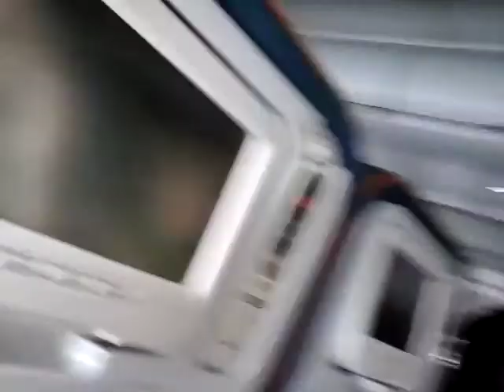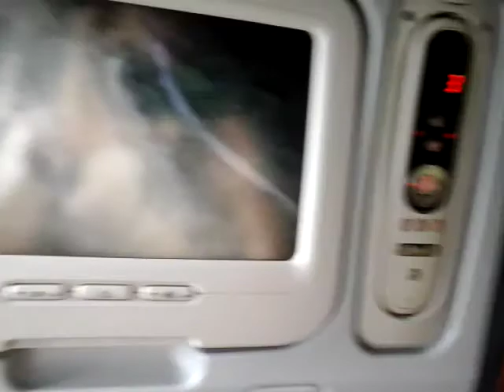Япония. Токио из окна транспорта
композитор Татьяна Смирнова  в Японии